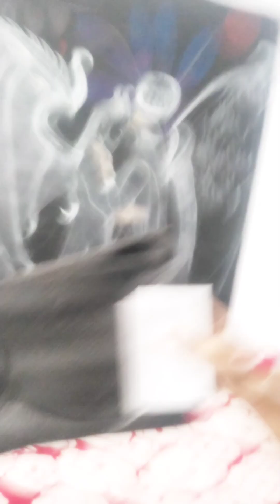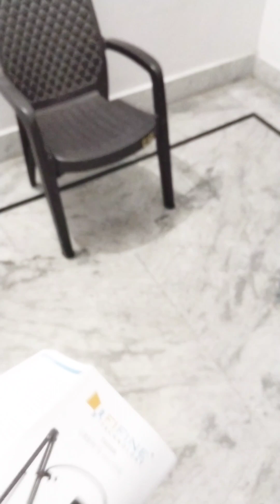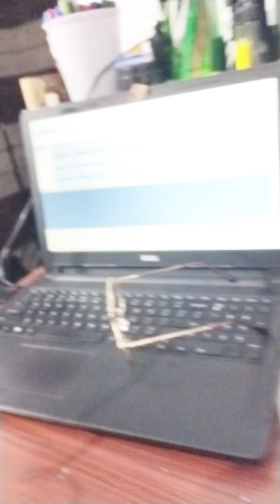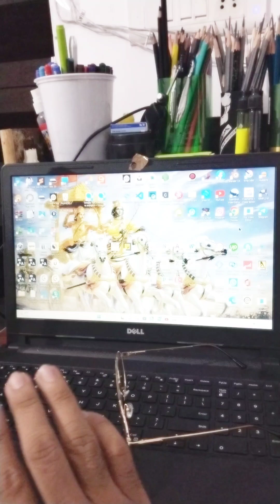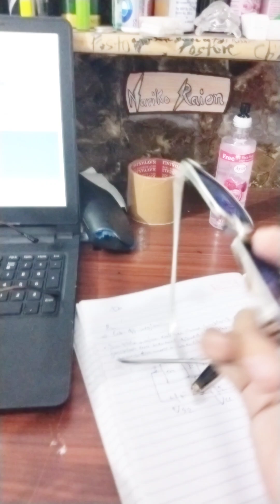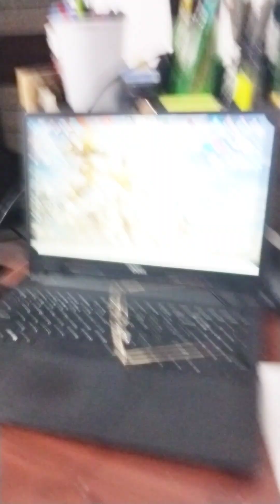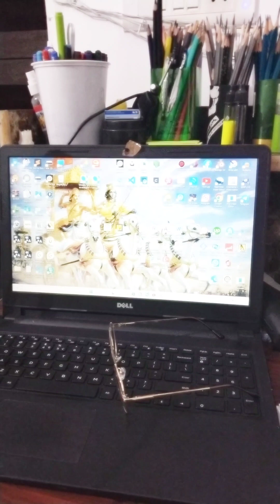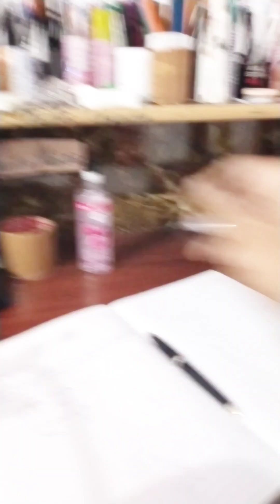best mix under 2k for YouTube and podcast. / noedit/narikotech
🫡 dek bro kal exam he
or i am not Kabir Singh
this mic is enough for all fancy things
and here is it's link i got it in 1.7k